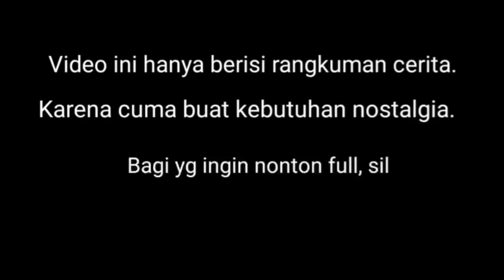Rintangan Terakhir! Kera Sakti Vs Ratu Siluman Ular! || Seluruh Cerita Kera Sakti Bab 11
Hallo teman2!
Perjalanan ke barat kini telah mencapai puncak nya, kali ini datang siluman ular untuk pembalasan atas kematian suaminya yaitu kera tumpei!

Pusing Urutannya?